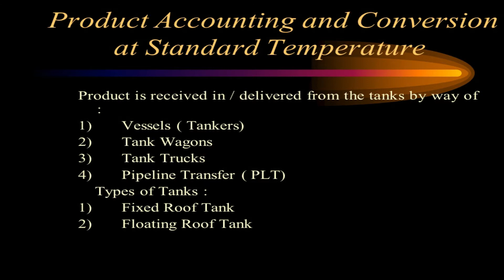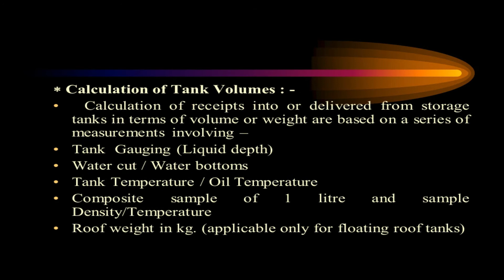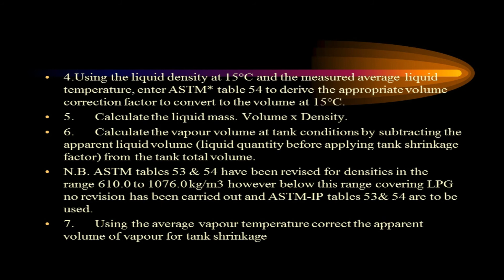Stock Calculation | LPG Stock Calculation | Shore Tank Measurement oil & gas terminal operations